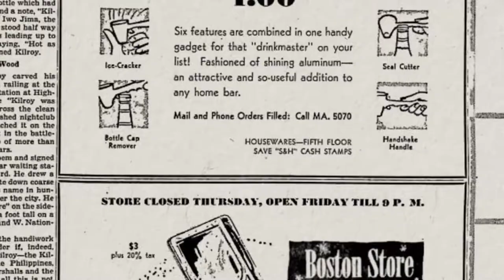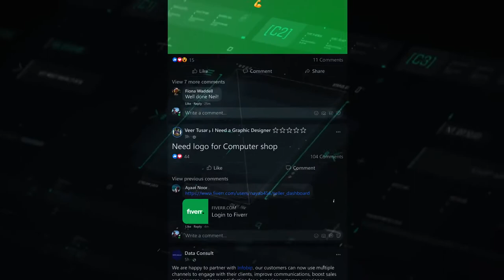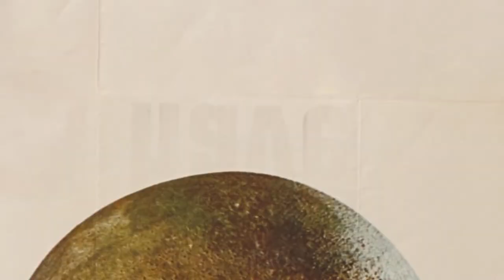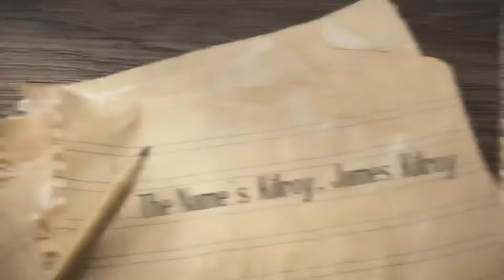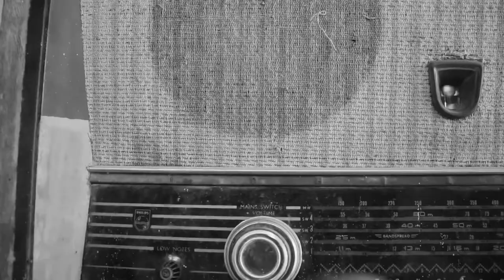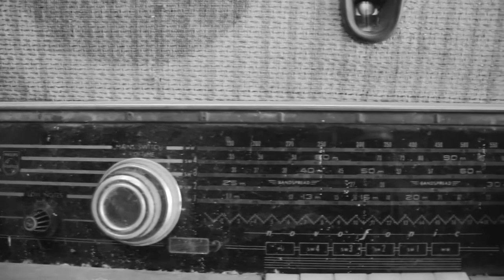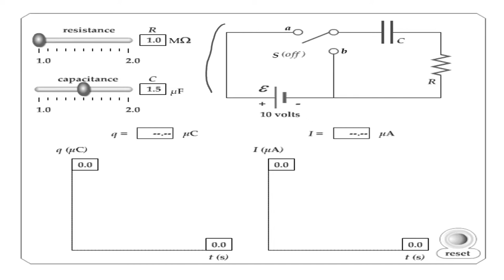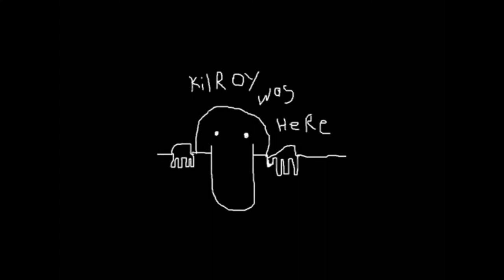Kilroy Was Here: The True Story Behind World’s First Meme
Could a simple scrawl of graffiti from the first half of the last century, occasionally seen in bathroom stalls, really qualify as a meme? Who was this Kilroy guy anyway and why should we care if he was around or not? The truth is, this uncomplicated doodle of a bald-headed man with a longer than average nose, peering over a wall, represents more than just a passing craze. It could be said that this piece of graffiti reminds us of the spirit, determination, humour, and bravery of an entire generation. Not only that, it could also be the very first viral meme.  Kilroy travelled far and wide and this is his story.